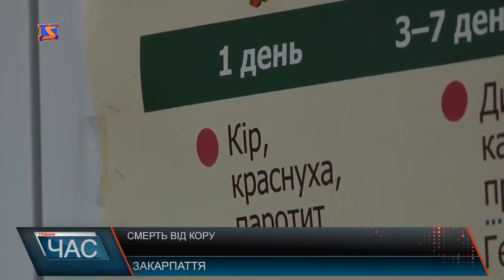Смерть від кору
Два тижні тому у важкому стані дівчинку з с.Лази було госпіталізовано до Тячівської РЛ №1, де вона пробула добу й була транспортована спецавтомобілем у супроводі дитячих реаніматологів до Закарпатської ОДЛ.Проте кір спровокував ускладнення у вигляді пневмонії і дитина на 12-й день перебування в реанімації померла. Рівень захворюваності на кір у Тячівському районі не спадає. Інфекція продовжує вражати людей. Лікар наголошує, єдиний захист – це вакцинація. Тому радить якомога швидше зробити щеплення та убезпечити від хвороби себе та своїх рідних. Бо наслідки можуть бути непоправними.